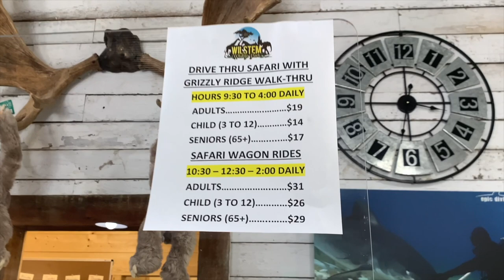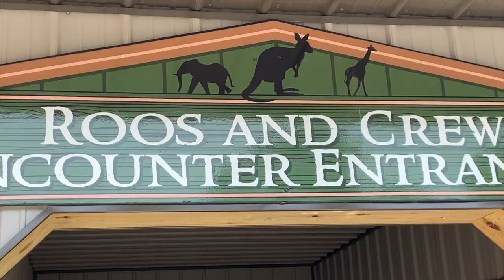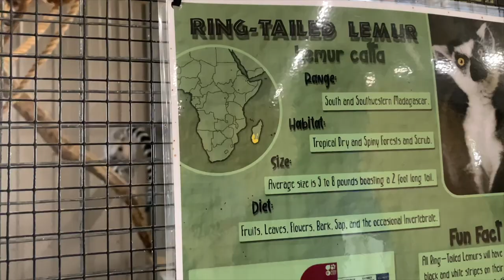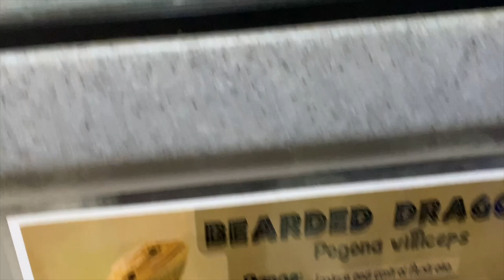அமெரிக்க பண்ணை வீட்டு விலங்கு | America Farm Visit | USA Tamil Vlog | DIML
Hello friends in this vlog we will see our visit to a Farm in America and our experience in seeing so many different animals so close.

Its an exciting day. Enjoy watching!!